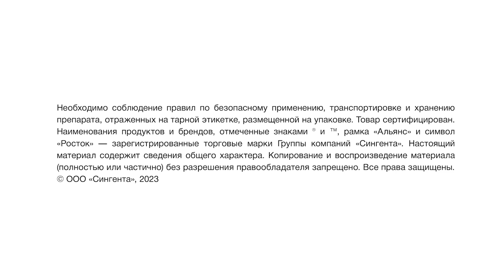Новый подход к защите садов от вредителей с применением ЛИРУМ®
Как экономить на средствах защиты без потери качества яблок? Возможно ли это в принципе?

Ответить на этот вопрос помогут демонстрационные опыты, проводимые в садах разных регионов страны, где применяется новый подход к защите от вредителей — двукратное применение препарата ЛИРУМ® с последующей обработкой инсектицидом ПРОКЛЭЙМ® Фит по первому поколению яблонной плодожорки. Суть технологии в том, что вкладываем больше средств в защиту от первого поколения яблонной плодожорки, при этом сокращаем численность других вредителей (клещей, трипсов, тлей), а при появлении второго и третьего поколений яблонной плодожорки продолжаем защищать от нее сады и тратим меньше денег на акарициды и другие специализированные препараты.

Например, в одном из хозяйств Ставропольского края на данном этапе опыта отказались от применения акарицида в фазу «розовый бутон» и не делали обработку акарицидом сразу после цветения, то есть сократили два препарата в системе защиты. Далее, после применения ЛИРУМ® / ЛИРУМ® / ПРОКЛЭЙМ® Фит ожидаем меньше обработок акарицидами, чем при стандартной схеме хозяйства, до конца сезона выращивания.